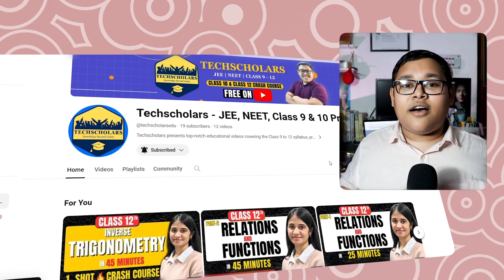Top 7 Entrance Exams other than JEE 🤯 Must Watch 🚨 | Low Percentile in JEE Mains? 50 LPA + Colleges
Description:
🔍 Discover Top Entrance Exams Beyond JEE Mains! Don't let a low percentile limit your dreams. Explore lucrative opportunities and prestigious colleges beyond JEE! 💼🌟

Book Recommendation:-
1. Cengage JEE Series [Chem]
2. Cengage JEE Series [Maths]
3. Cengage JEE Series [Phy]
4. Arihant JEE Series
5. Oswaal JEE Series
6. Oswaal NEETSeries
7. DC Pandey Physics Series

1. Laptop [Macbook Air]
2. Ipad [9th Gen]
3. Camera [Canon 200d II]
4. Monitor [Viewsonic 27 inch]
5. Laptop [ HP, second device]
6. Table
7. Chair
8. Phone
9. Keyboard
10. Mouse
11. Study Lamp
12. Wall Rack
13. Table Clock
14. Plants
15. Neon Light
16. Tripod
17. Ring Light
18. Posters

🚨 Don't miss out on exclusive content, study hacks, and real-time motivation! Follow us now and be part of the study revolution! 🚀💼